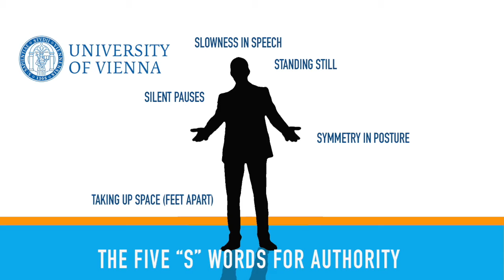Confident Speaking Academy: Five S words for Charisma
Public Speaking
Overcoming Stage Fright
Training Coaching
Pensacola Florida